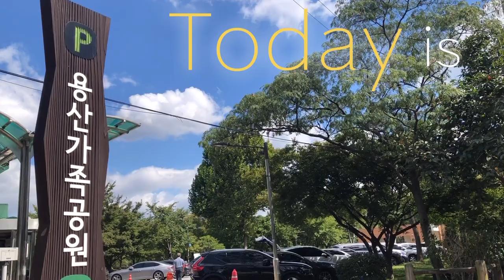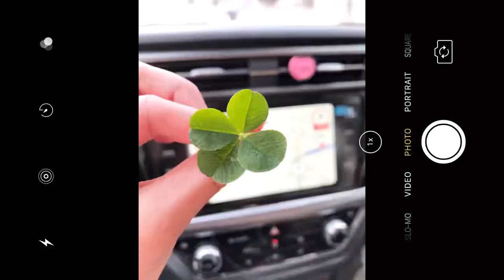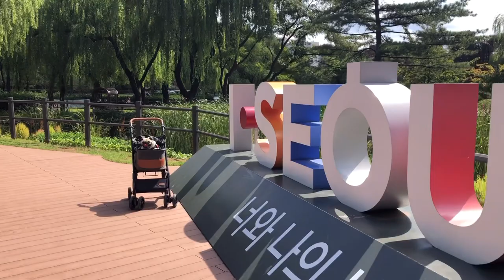냄새 킁킁☘️ 강아지와 용산가족공원 산책하는 날☘️Dog Walking🍁Pug Kongzi 🍂Yongsan Family Park🪷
🐶콩쥐랑 용산가족공원 산책 왔어요.
바람 솔솔🌤
행복한 가을 맞이하세요🌾

이름 : 콩쥐
성별 : 여아
나이 : 6살